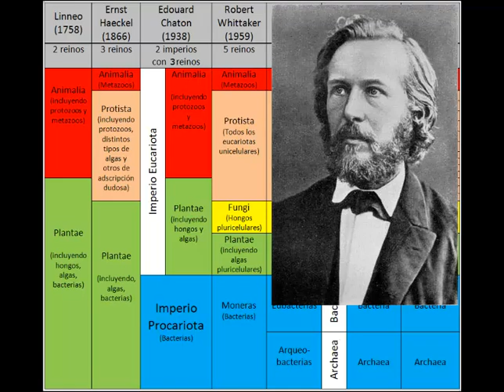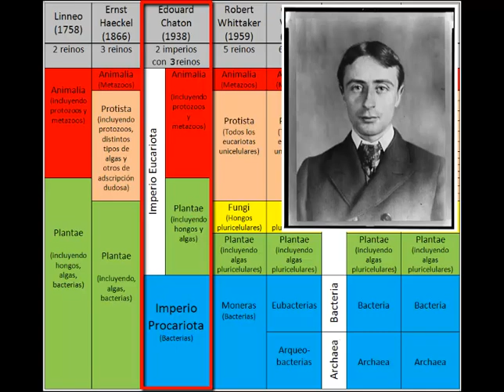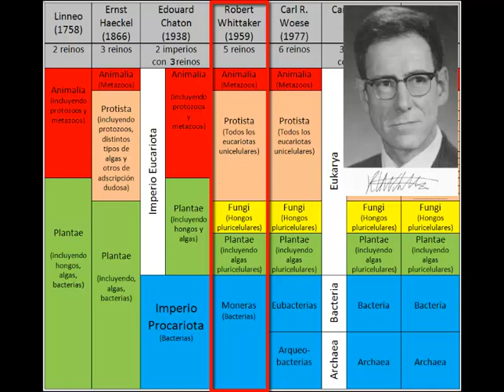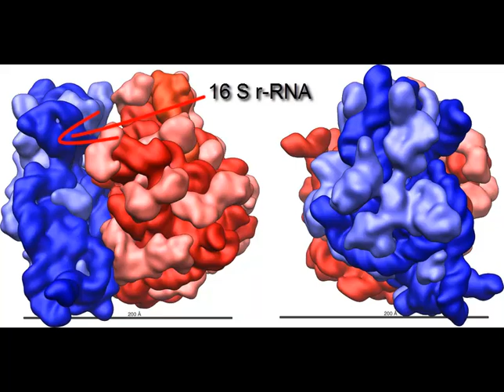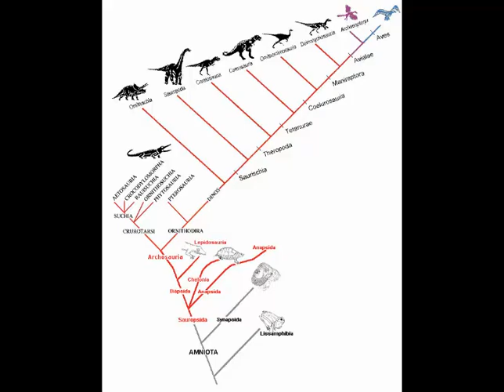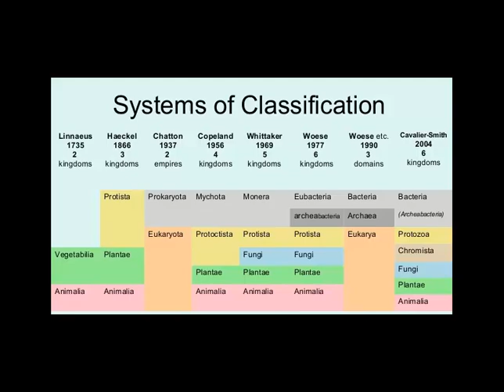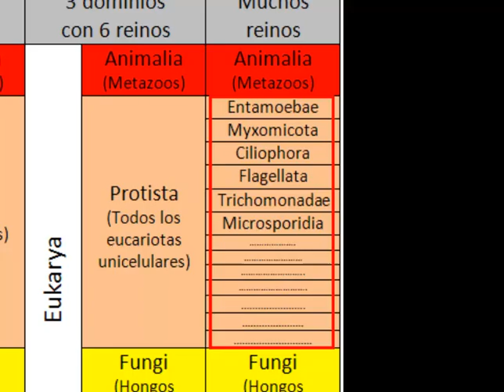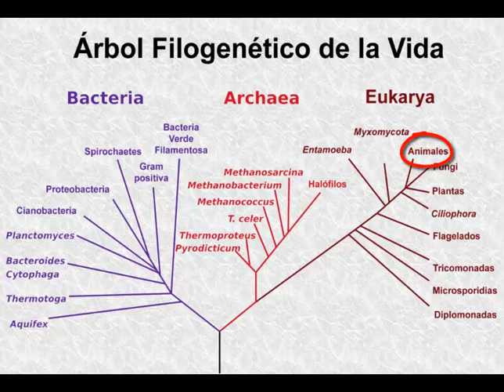Microorganismos (parte 2: clasificación de los microorganismos)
Clasificación de los microorganismos